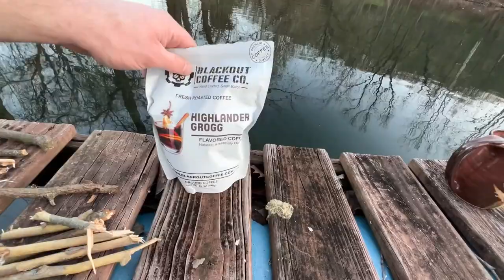Sunset fire and coffee by a lake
Taking an epic coffee break to enjoy a cup over a twig stove while sitting on a dock watching the sunset over a lake while on vacation visiting family in Ohio. Even though the Canada geese had a few things to say to me while hiking in, it was a loving evening.

A little about the channel:

Welcome to my adventure channel, Old Southern Pine! We invite you to come along with us as we enjoy; tent camping, hammock camping, hot tenting, fishing, boating, sailing, new gear reviews, unboxings and many other outdoor adventures! More often than not, I’ll have my cohost, Fiona “the wonder westie” with me. Fiona is a rescue dog that’s half west highland terrier and half bichon frise. She was found abandoned on the side of a road when she was roughly 3 months old. Now, she’s living her best life and is my constant companion. She’s also a bit of a fashion diva so be sure to check out her outfits. As for myself, I’m just a guy that loves the outdoors. I was born and raised in Georgia and grew up, hunting, fishing, bushcrafting, camping, sailing and pretty much anything you could think to do in the great outdoors. I now live in Minnesota and the long, bitter cold winters are not at all something I’m used to but no one wants to put up with me being stuck inside for 9 months out of the year so we endeavor to persevere, brave the elements, bear, mosquitoes, Bigfoot, chupacabra, squirrel attacks and whatever else we encounter on our adventures. So sit back under the Old Southern Pine and see what this adventure holds.

If you have any suggestions on what you’d like to see, gear you want me to try out or even if you just want to drop me a line and say “Hi!”

Phone Chest Mount Harness Vest...

Selfie Stick, 40 inch Extendable...

Phone Tripod, Portable Flexible...

Some of my favorite gear:

DANCHEL OUTDOOR T6/TSG 100% Titanium Ultralight Wood Stove with 7.2ft Chimney Pipe, Collapsible Portable Stove for Backpacking Hot Tent Winter Camping

SILVERANT Titanium 2-Piece Pot...

Palmyth Magnetic Leather Ice Fishing Gloves Convertible Mittens Ski Gloves with Thinsulate 3M Warm for Cold Weather and Winter Men Women Photography Snow Shooting

Palmyth Wool Fishing Gloves 3-Cut Fingers Warm for Men and Women Cold Weather Fingerless Gloves for Winter Fly Fishing, Ice Fishing, Photography and Hunting

ZOOOBELIVES Extra Thickness |...

ZOOOBELIVES 10 Degree F...

AYAMAYA 4 Season Backpacking Tent 2 Person Camping Tent Ultralight Waterproof All Weather Double Layer Two Doors Easy Setup 1 2 People Man Tents for Backpacker Outdoor Hiking Survival

AYAMAYA Single & Double Hammock Underquilt Full Length Big Size Under Quilts for Hammocks, Camping Backpacking Essential, Winter Cold Weather Warm UQ Blanket Bottom Insulation

Gold Armour Camping Hammock - XL Double Hammock Portable Hammock Camping Accessories Gear for Outdoor Indoor with Tree Straps, USA Based Brand (Camouflage II)

Lightweight Flat Pack Twig Stove and Ferro Rod Fire-Starting Kit – Coopers Bay Outdoors

überleben Hexå Fire Starter - Hexagon Ferro Rod with 6 Wide Striking Surfaces - 1/2" Thick Fire Steel - 20,000+ Strikes - Survival Igniter with Leather Neck Lanyard & Multi-Tool Striker